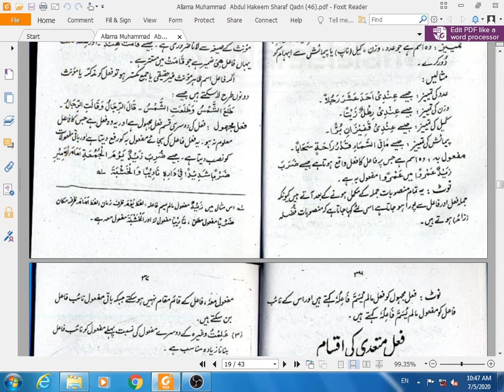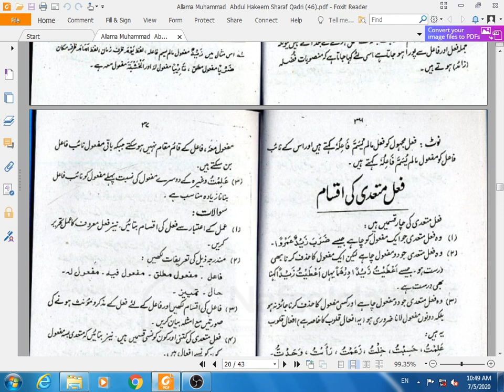Naeem Ul Tahreer P 12 , Lecture , 2022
Naeem Ul Tahreer P 9 , Lecture , 2022 Hello Islam, my reason for creating this channel is that it will keep in touch with the students.The main reason for this channel was to keep everyone informed about the events taking place in the university and through this we kept in touch with the people so that the institution could receive donations.
In addition, for the convenience of the students, I have created a blog in which all the needs of the students have been met. A complete code of conduct has also been laid down.